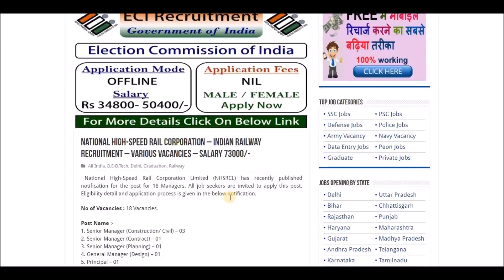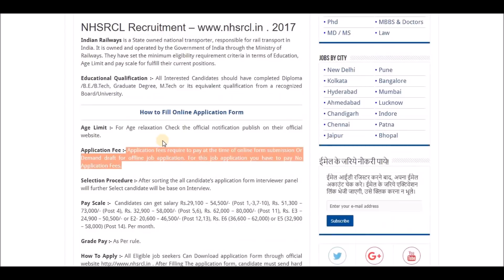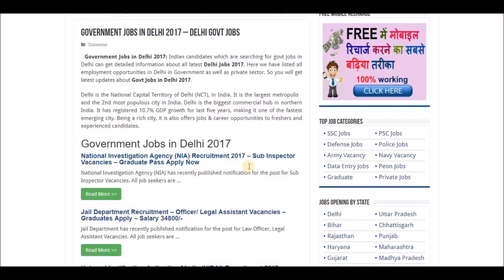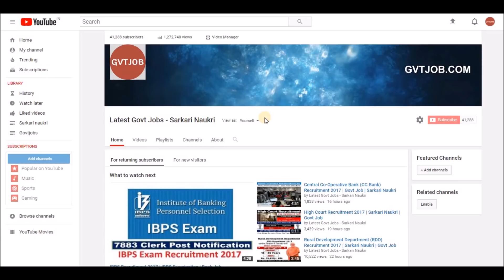National High-Speed Rail Corporation Recruitment 2017 | Sarkari Naukri | Govt Jobs